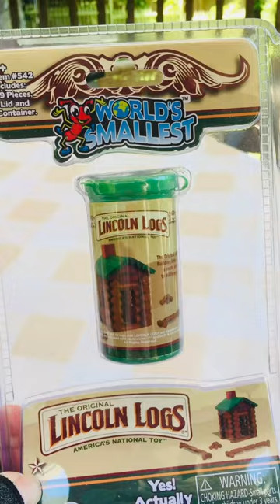Teeny Lincoln Logs! ❤️